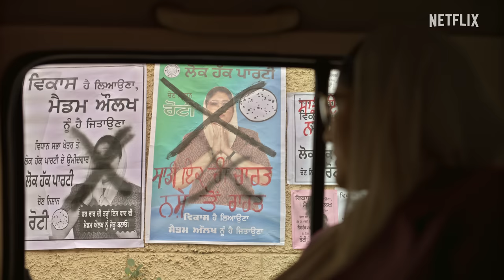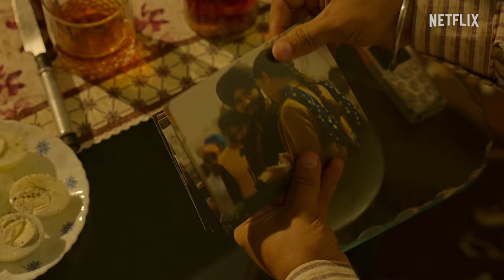CAT | Official Hindi Trailer | Randeep Hooda | Netflix India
Gurnam’s love for his brother knows no bounds. But, how far will he go to protect him?

Find out in CAT- a gripping story of brotherhood, espionage, power and more, CAT now streaming in Punjabi and Hindi (dub) only on Netflix